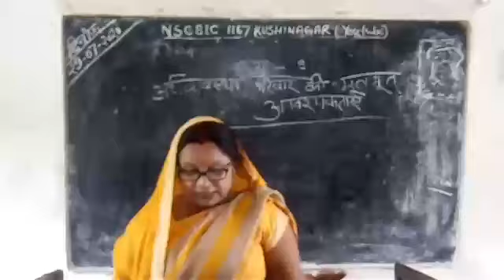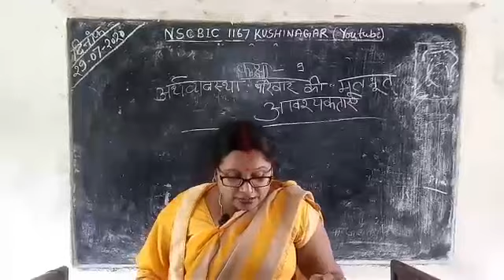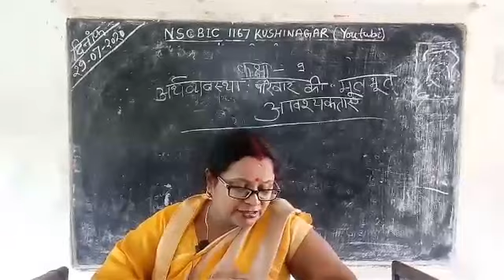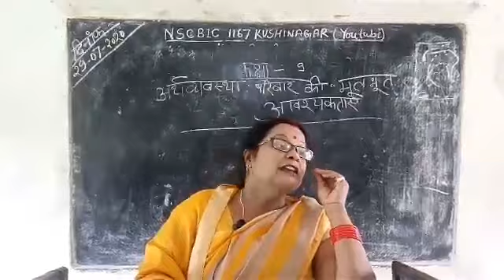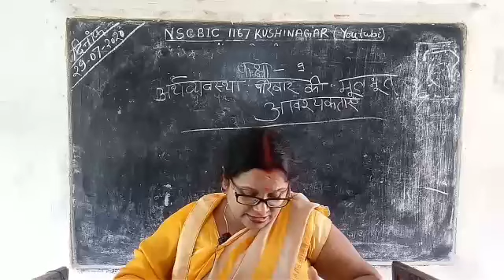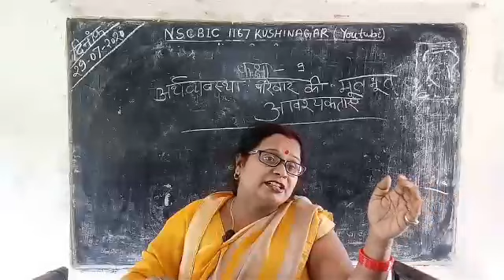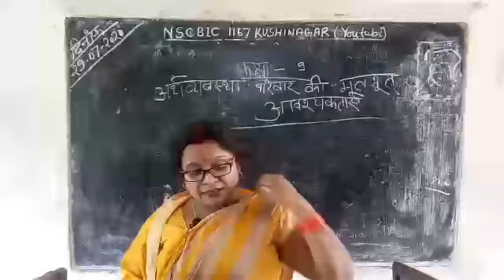अर्थव्यवस्था परिवार की मूलभूत आवश्यकताएं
यह वीडियो गृह विज्ञान कक्षा 9 का है इसमें हम जानेंगे की अर्थव्यवस्था परिवार की मूलभूत आवश्यकता है